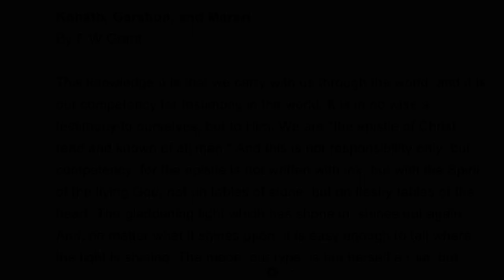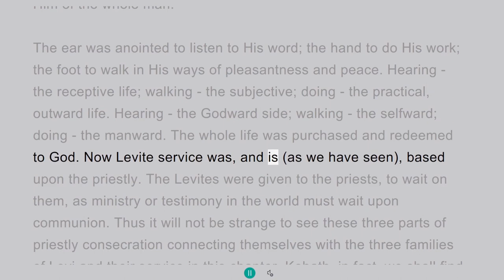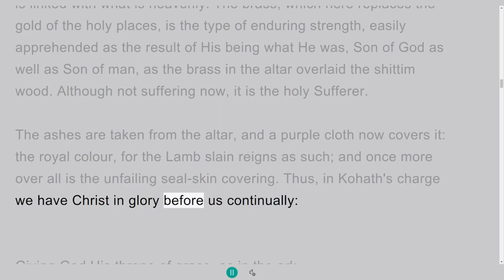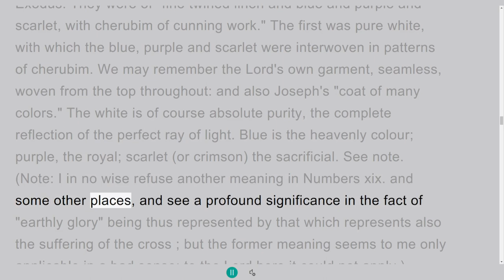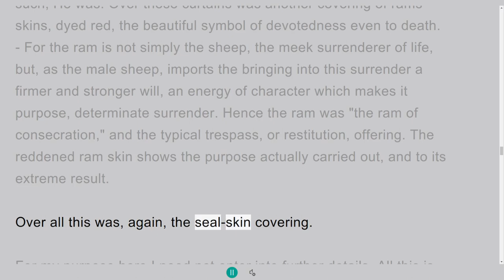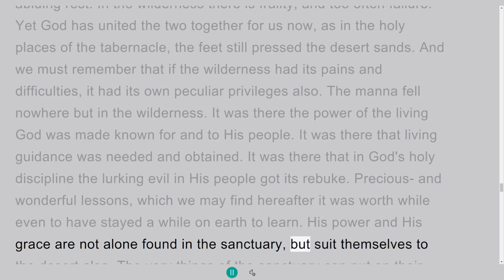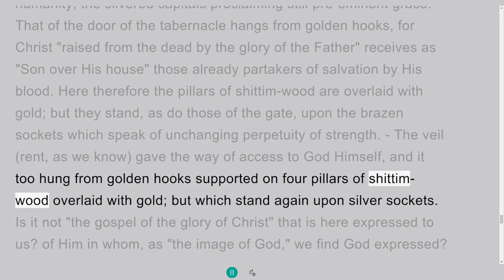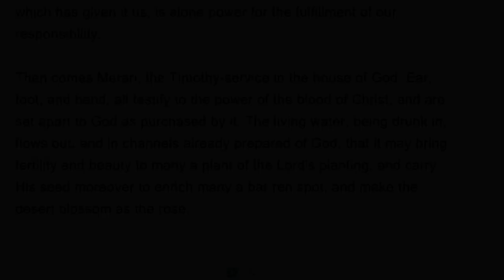Leaves from the Book Being Misc Papers for the Household of Faith, Kohath, Gershon, and Merari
Introductory to Leaves from the Book.
F. W. Grant.
In this series we will be looking at the Following:
The Time of Innocence
The Trial of Innocence
The Trial of Conscience in the Age Before the Flood
The Trial of Human Government
The Preface to the Trial by Law: Abraham and the Abrahamic Covenant
The Age of Law
The History of the Age of the Law
The Times of the Gentiles
Christianity
Our Hope, and Its Practical Influences
The Nearness of Our Hope
The Sovereignty of God in Salvation
Divine Righteousness in its Actings Toward Men
The Two Natures and What They Imply
Deliverance: What Is It?
Peter's "Conversion"
Broken Glimpses
"Milk of the Word"
Kohath, Gershon, and Merari
God's Thought About Restitution
The First Resurrection and the Body that Shall Be
New Creation
A Feast for the Lord
Despise Not Prophesyings
A Fragment as to Discipline
The Gospels and the Offering
The "Only Begotten" and the "First Born"
His Yoke and Our Rest
Christ's Work as Priest on Earth
"Breadth and Length and Depth and Height"
Lecture I - The Man of God
Lecture II - His Discipline
Lecture III - His Discipline
An Address